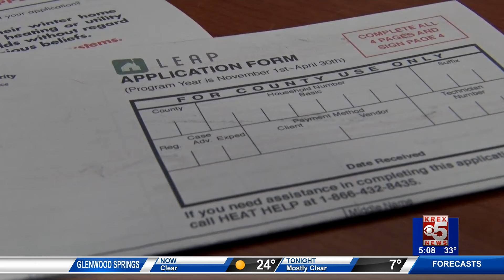LEAP applications still here to help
Financial assistance starts at 250 dollars per year but may range up to one thousand dollars for people who have fallen behind on payments.
The LEAP program coordinators encourage everyone who needs help to check their eligibility.